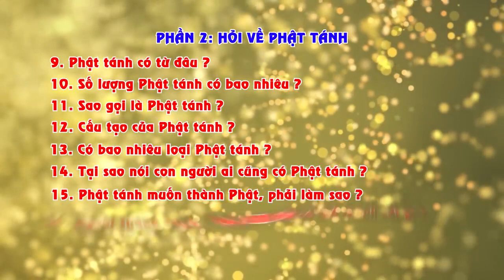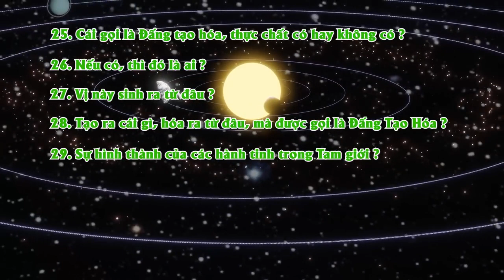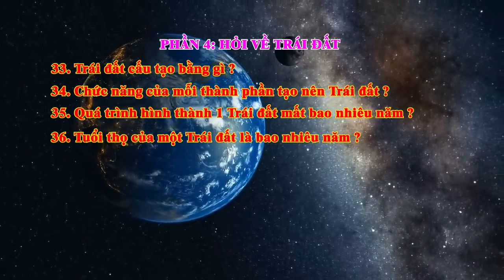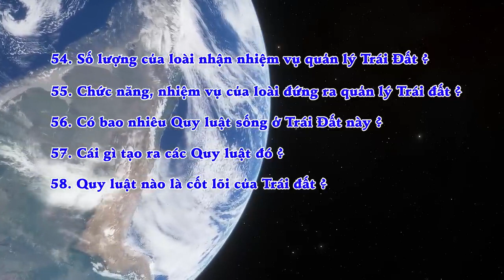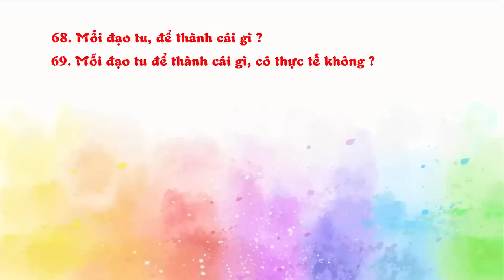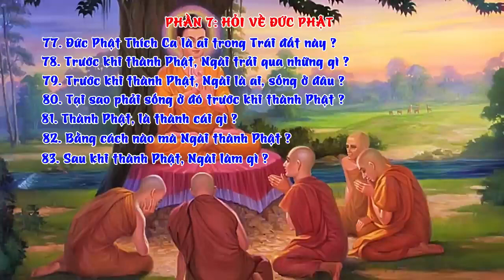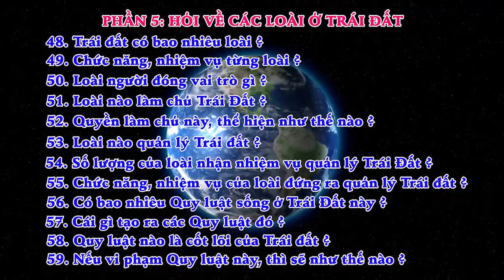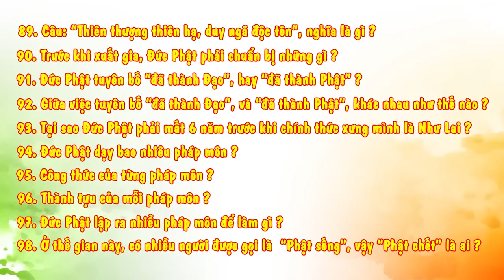98 CÂU HỎI GỬI BAN HOẰNG PHÁP